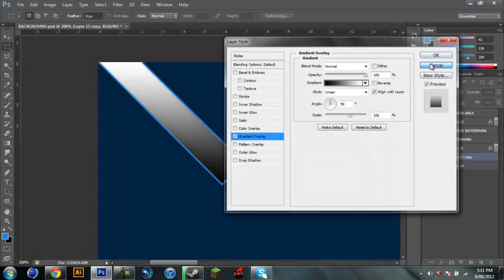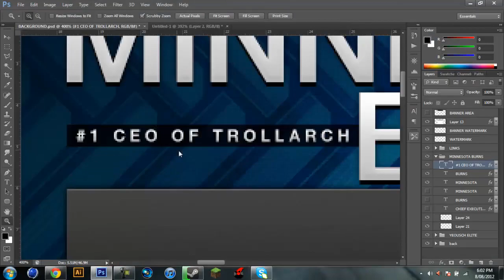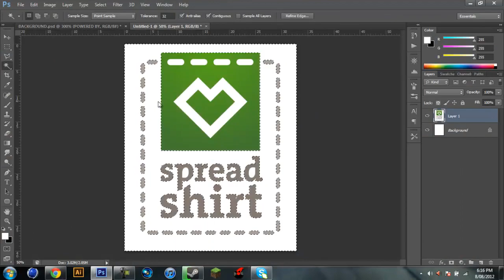MinnesotaBurns - Speed-Art - MetalicDzn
If you could tweet this video to burnsy i would appreciate it...

I really liked the outcome with this one.
Also i am changing networks due to veos being shut down, but i am staying on this channel :)
Ill do a video about that tomorrow.
If you enjoyed this video please leave a like it helps me alot!

Skype : Personal message me if you want to talk business.

Song : In a dream - Hodgy Beats